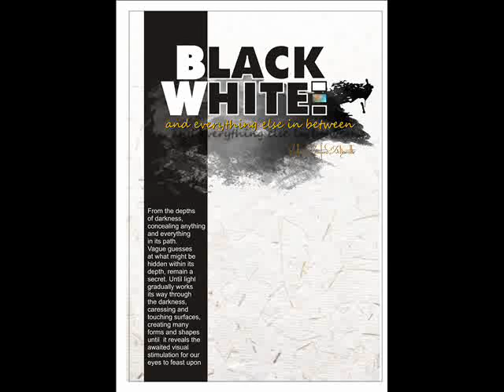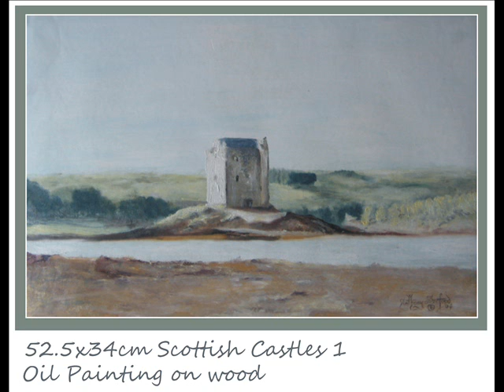FABAPC: 01 A Sanford landscape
SHORT FILM SHOWING THE ART OF ANTHONY SANFORD